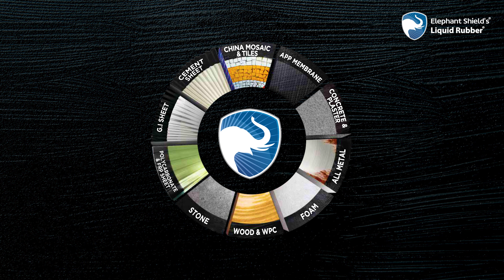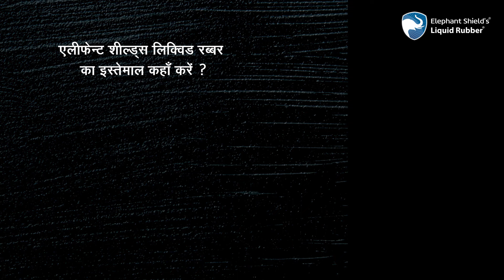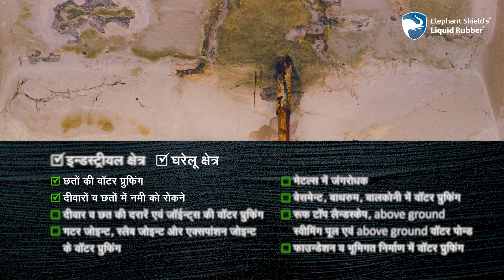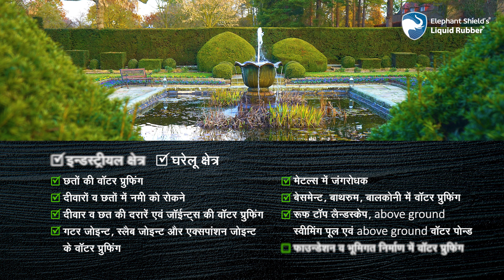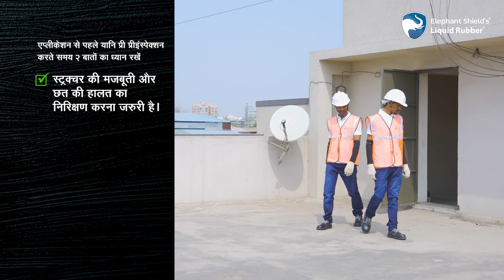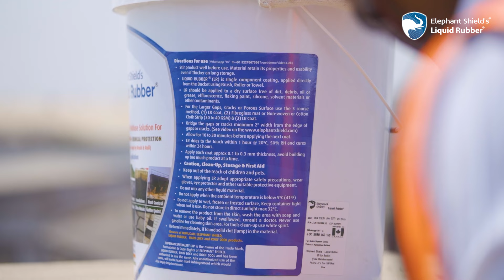How to Use Elephant Shield 's Liquid Rubber for All Type of Waterproofing Application – HINDI V.1.0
Elephant Shield 's Liquid Rubber = Waterproofing + Corrosion Protection + Chemical Resistance

Contact Customer Support: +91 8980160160

ELEPHANT SHIELD - LIQUID RUBBER
It's a one-stop solution for most key areas for Water Leakage and Corrosion Issues including but not limited to

√   Multi-Surface Full Area Waterproofing of RCC/Metal Roof & Landscaping area
√   Industrial Water storage / Chemical Storage/process Tanks
√   Cracks & Gaps - of concrete Roof, PEB Structure, Wall, China Mozek
√   Joints - of all types of Roofing Sheet, Skylight, Air Ventilator, Gutter
√   Bolt Holes - on all Type Roofing Foundation, Solar panel, HVAC Terminal
√   Utility Cutouts - in Wall and Roof for HVAC Duct, Cabals, Pipelines
√   Air barrier entire building envelop for corrosive environment

One Products offer Limitless Application in industries and household

Pl refer below few of many feature of Elephant shield’s Liquid Rubber, which make it literally incomparable in the current market and rank it as Best in the Industries

A unique feature reach product is surprisingly easy in application

√   Anybody can Apply Just Like Paint - No Special Training Required
√   Direct Application On Any Construction Material - No Primer Required (Including Concrete, Metal, Foam, Wood, Stone. Tile, Rubber Lining, Fibre / Cement /Gi / Frp Sheet, China Mosaic And Many More )
√   Ready to use from the Bucket - No Blending or Fire Torch required

With two-three coats of Elephant shield’s Liquid Rubber, you can protect your assets from Rain, Chemical fumes and Corrosion for many years to come. Once it is cured, it becomes a fully adhered seamless rubberised membrane.

These are just a few of many unique features of Elephant shield’s Liquid Rubber pl refer to our for full detail

(एलिफेंट सिल्ड - लिक्विड रबर)
Performing in CANADA, USA, UK, UAE, EUROPE, AUSTRALIA, OMAN, since two decade

Now in India / अब भारत में उपलब्ध

√  Surprisingly Easy in Application just like A Paint
√  Long-lasting Performance
√  No training required, anybody can apply
√  Limitless Application
√  4.5 Star Extra Ordinary Performance

About ESLR
Elephant Shield’s Liquid Rubber is a patented formulation from Canada and has successfully performed in hot/harsh climate countries like UAE, Saudi Arabia, Iran, Oman, Australia etc. and Cold /Freezing climate countries like USA, Russia, UK, Germany since two decades

Now, we proud to introduce Liquid Rubber – Global in Indian market

Unique composition of Elephant shield’s Liquid Rubber make one-stop solution for Fastest, Easy applicable & Durable compound for all needs of Waterproofing, Corrosion Control & Chemical Protection

Pl refer below few of many feature of Elephant shield’s Liquid Rubber, which make it literally incomparable in the current market and ranks it as Best in the Industries

• Direct applicable (No primer required ) on almost any surface including CONCRETE, METAL, FOAM, WOOD, STONE. TILE, RUBBER LINING, FIBRE / CEMENT /GI / FRP SHEET, CHINA MOSAIC AND many more ( No expertise and training required )
• 950% ELONGATION WITH 95% RECOVERY
• Above 9 kPA ( 9 Kg/Cm2 ) OF ADHESION
• UV STABILIZE FOR PERFORMANCE UNDER DIRECT SUNLIGHT
• PASSED ON 200+ CHEMICAL RESISTANCE TEST
• PASSED 1000 HR SALT FOG CORROSION TEST
• FORM FULLY ADHERE SEAMLESS RUBBERIZED MEMBRANE ONCE CURED
• ZERO EFFECT OF WATER or CHEMICAL LOGGING/STORAGE
• WATER BASED, NON-TOXIC, V.O.C FREE, ODOURLESS & 100% ECO FRIENDLY

These are just few of many unique feature of Elephant shield’s Liquid Rubber pl refer our for full detail